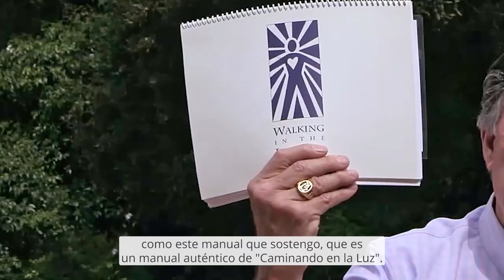MSIA | Walking in the Light (Spanish)